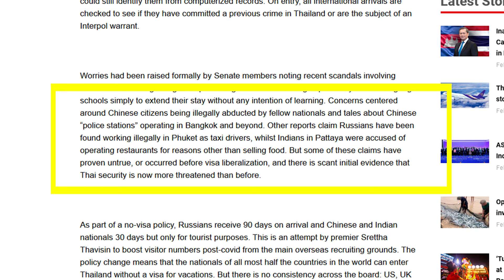"Concerns" In Thai Resorts About Illegal Foreign Workers?